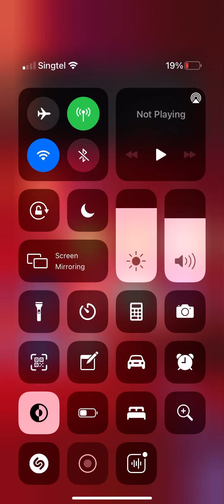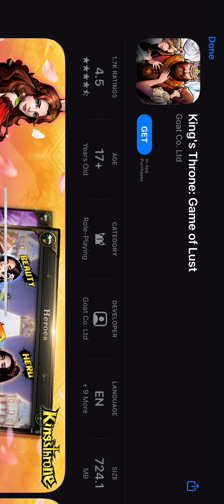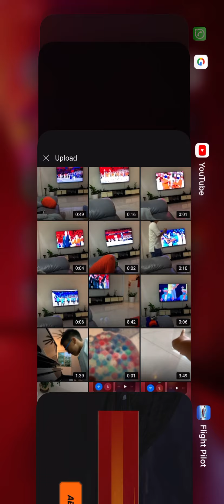Trying to go at the FASTEST speed for 3 planes